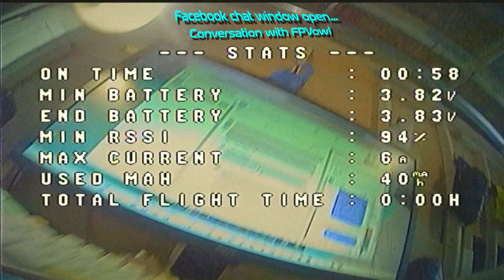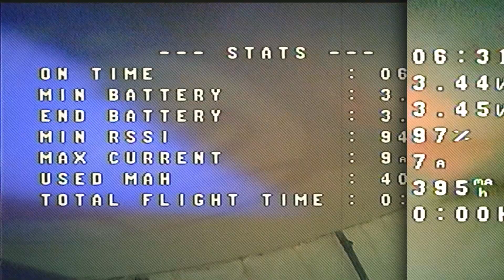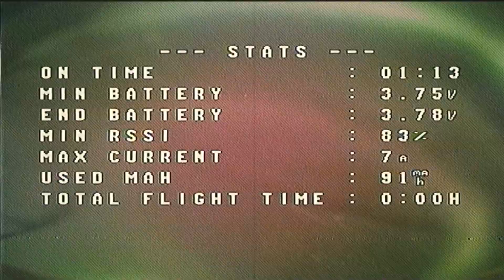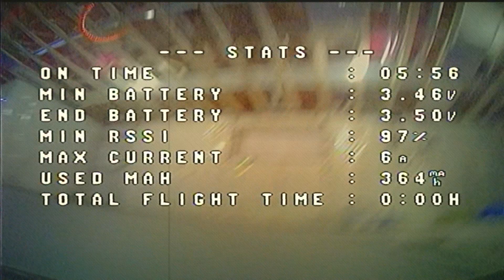March 7 2023 - Sëii-FPV Mobula 7 - flight #14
Sëii-FPV